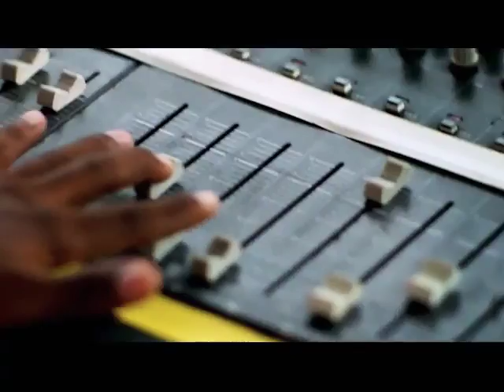Show Me Some Love Ranaco Jay ft Dennis Brown